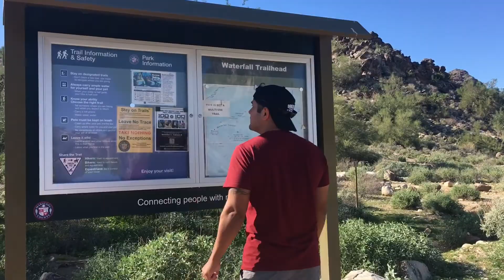Waterfall Trail at White Tanks